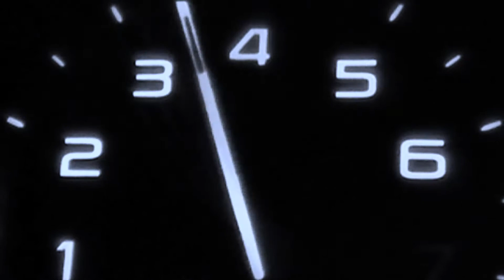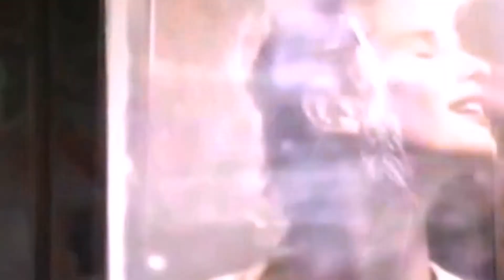JUMPING FOR JOY WITH JACK FLASH